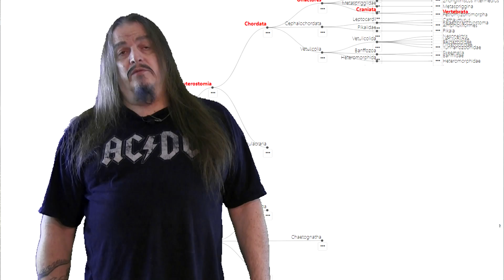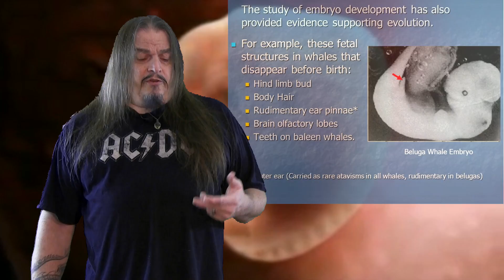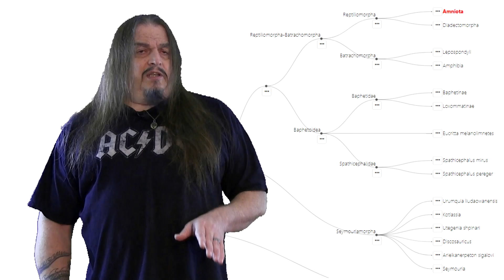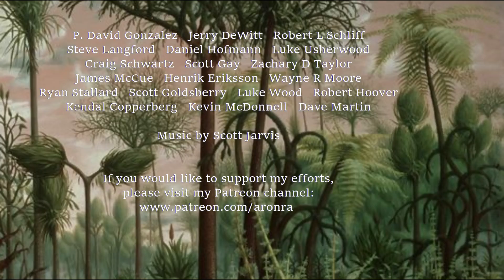Systematic Classification of Life - ep14 Amniota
The Systematic Classification of Life started as a discussion with creationists on Christian Forums. The discussion convinced one of them of the reality of evolution. She eventually became my wife. Lilandra proposed a video series on that discussion to help people appreciate the beauty and scientific power of cladistics or common ancestry. The original discussion is the template that is being expanded on with my wife's help.